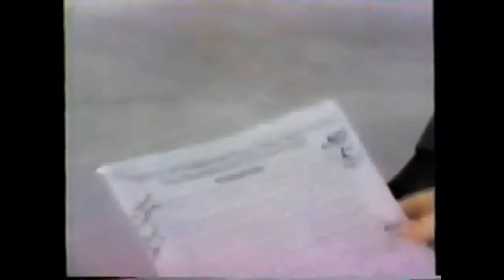60 Minutes Investigates the Swine Flu Vaccine Fallout of 1976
November 4, 1979 broadcast from the CBS investigative news program 60 Minutes with Mike Wallace on the 1976 swine flu scare.